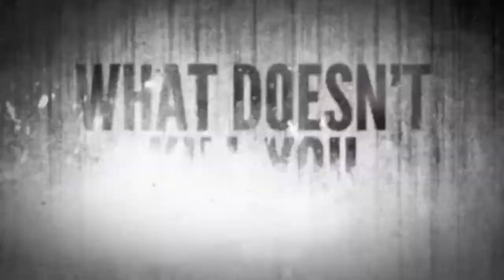THE EVIL WITHIN | [Random - Due] 13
WITHIN MY BUTT